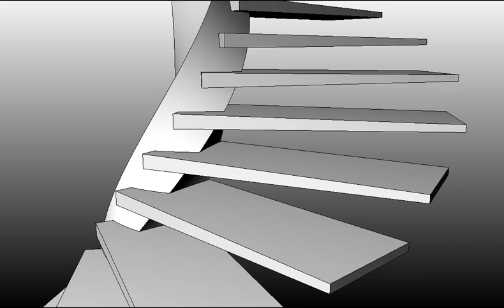Dynamic Remeshing in Grasshopper - Mesh Machine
Dynamic Remeshing allows to generate astonishing design by blending together simple geometries. The webinar will cover the logic of Dynamic Remeshing in Rhino-Grasshopper using external plugins as Mesh Machine (Kangaroo). The contents are intended for users with basic knowledge of Grasshopper.  Tutor: Arturo Tedeschi.